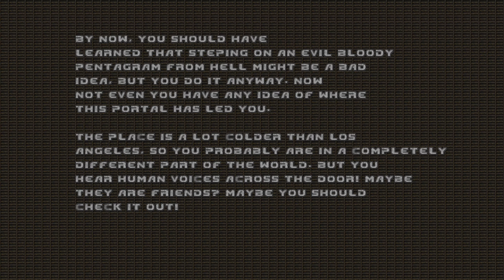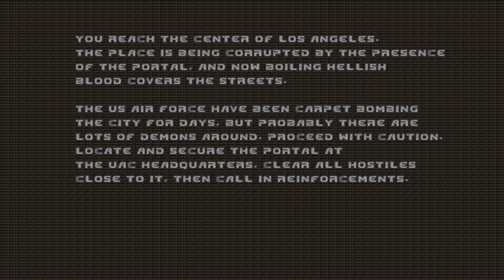Project brutality 3 0 test build - Hell on earth starter pack - Part 3 ULTRA HD (4K)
I decided to revisit the brutal doom hell on earth starter pack.
This time  it is going to be just 100% raw gameplay footage.
That means that when i die, you are going to see it. There will be more than one map per video, and i am allowed to save.
I also have a better pc now that i had back when i played the starter pack for the first time. So i am going to record the whole thing with HD textures and 4k resolution.

Ps: i have some sad news. The pb forum rules are changed. You now need to have special permission to get the newer test builds.
I will be able to get these build, but i am not allowed to share them anymore. So you guys have to wait until the full release.